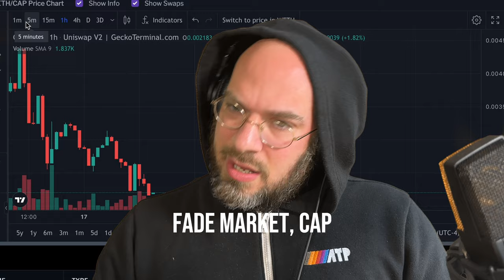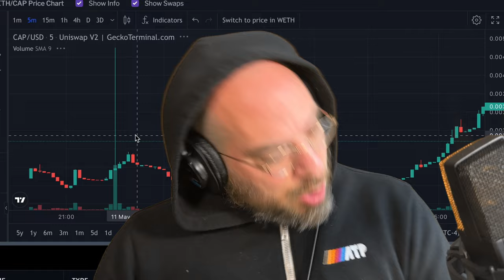Fake Market Cap | 5250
There’s just one coin where the market cap is fake
And if there’s any doubts it’s right there in the name
With a market cap higher than most countries GDPs
It’s the shit art coin clever commentary
Made by a rad dude called sterling
Crispin he came to blockchain early
Making art lots of art physical and conceptual
Fake Market Cap is just the latest example

Shitcoin season, shitcoin season
When all else fails what can we believe in
Art coin season, art coin season
Artist reputation is complex equation
In the grand scheme
Of all things
Of all things